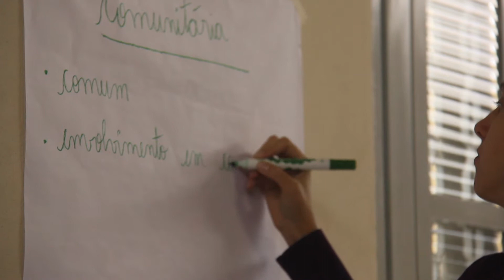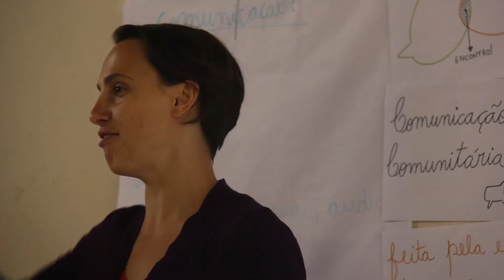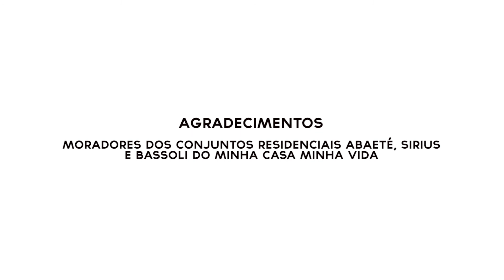Escola de Transformação #11: Comunicação Comunitária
A era digital mudou a forma com que nos comunicamos: hoje qualquer pessoa pode dar uma notícia, e não precisamos mais ficar esperando que isso aconteça somente pelos meios de comunicação, como jornal, revista, TV, rádio.

A Comunicação Comunitária é um poderoso instrumento para mostrar tudo o que acontece no nosso bairro. Não precisa ser somente notícias ruins, e sim, procurar o que tem de bom por lá, quais as histórias dos seus moradores, quais os talentos e serviços que podemos encontrar.

Já pensou em fazer um jornal do bairro, uma rádio-poste, vídeos, rede de Whatsapp de notícias?

Ficha Técnica: Realização: Instituto Elos
Parceiro Estruturante: Demacamp
Realização Audiovisual: V U
Apoio: Fundo Socioambiental da Caixa Econômica Federal dentro da estratégia Desenvolvimento Integrado e Sustentável dos Territórios (DIST)